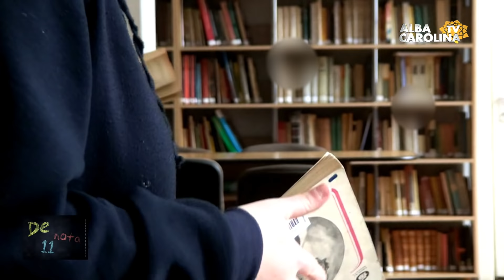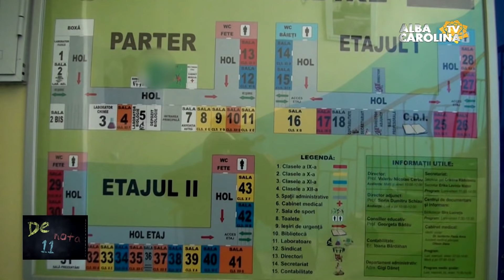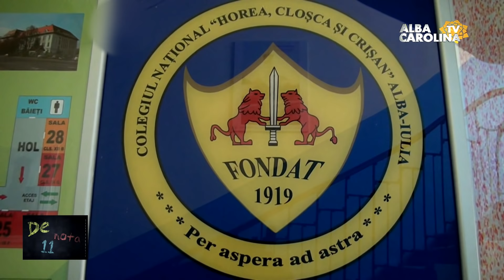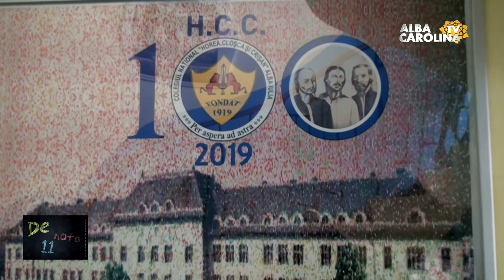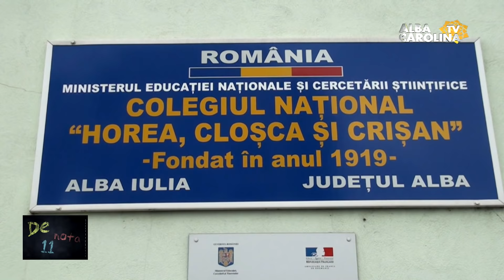DE NOTA 11 cu prof Valer Cerbu, dir Colegiul National HCC Alba Iulia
Emisiune realizata de prof. Daniel Fonoage
Televiziunea judetului Alba